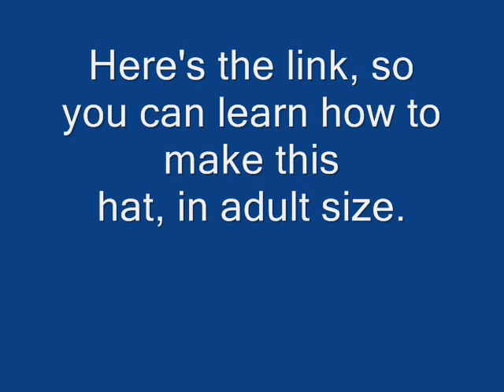CARLITTO HAT PATTERN # 113, free demo of pattern, link to free video, scoodie, hoodie